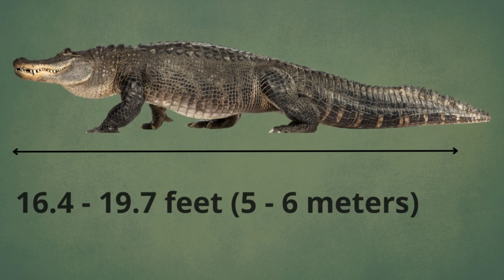ALLIGATOR VS CROCODILE - Which is More Powerful?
00:00 introduction
00:26 Crocodiles and alligators
02:50 Dimensions
03:45 Range and habitat
05:12 how to hunt
06:43 war
08:05 Aggressive personality
10:14 conclusion